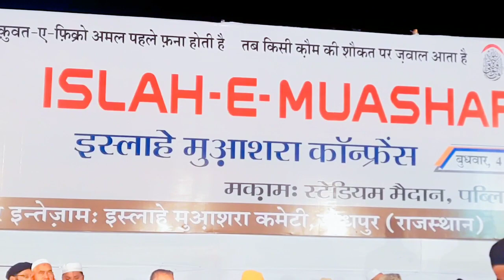हज़रत मौलाना सज्जाद नोमानी साहब पब्लिक पार्क के सामने जोधपुर में अवाम के जम्मे ग़फ़ीर से ख़िताब।